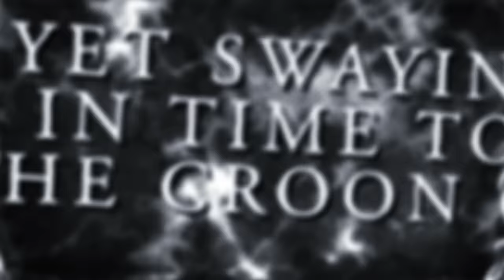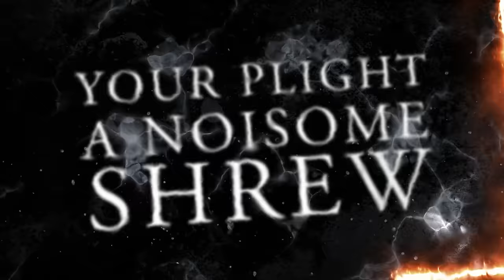ARSIS - Hell Sworn (OFFICIAL LYRIC VIDEO)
Official lyric video for "Hell Sworn" from the sixth studio ARSIS album, Visitant, out November 2nd via Nuclear Blast Records (North / Central / South America) and Agonia Records (Rest of World).

Amazon Music
Google Play

"HELL SWORN" LYRICS

Tonight  you  breathe,
Tonight  you  breathe  while  they  cannot.
In  the  shadows  to  grieve
Yet  swaying  in  time  to  the  croon  of  eternal  rot.

Aroused  from  slumber
They  hunger  to  devour  you.
From  moon  to  moon  and  night  to  night
Their  souls  are  gaining  power.

Hunted  just  like  the  martyrs  to  Artemis.
Hideous,  furious  nightfall
Whispering  woes  to  your  carcasses.

And  the  wraith  will  claim its own,
Visitants abandon and roam
This  plight,  a  noisome  shrew,
Twisting  the  face  of  you.

Tonight  you  breathe,  tonight  your  fate  has  been  conceived.

Reborn,  Hell  Sworn  restless  dead.
Reborn,  Hell  Sworn  restless
Torn  from  the  ground,  earthly  ones  now  torture-bound.

Now...
Hideous,  furious  nightfall
Whispering  woes  to  your  carcass.

Guest Solo: Malcolm Pugh of Inferi

Solo:  Ellis

Nightmares  from  the  grave  now  march  will  hell  and  revenge.
Ripped  from  slumber  they  hunger  to  devour  you.
From  moon  to  moon  and  night  to  night  their  souls  are  gaining  power.